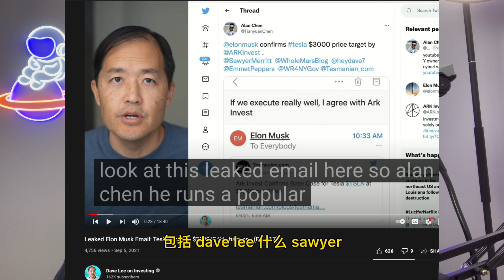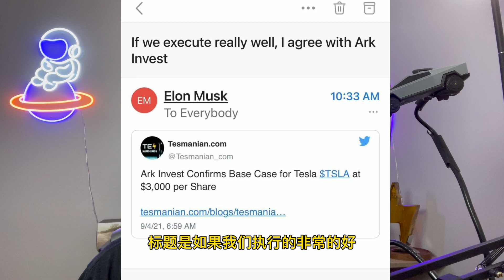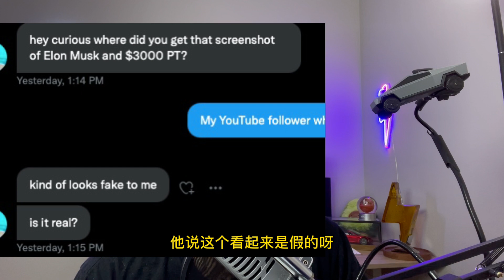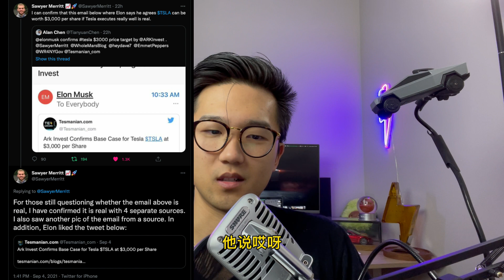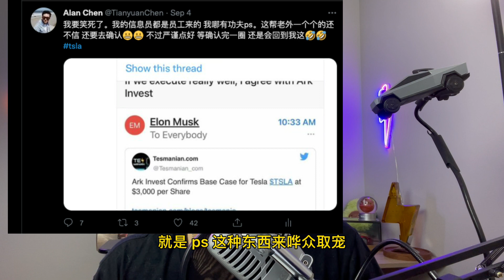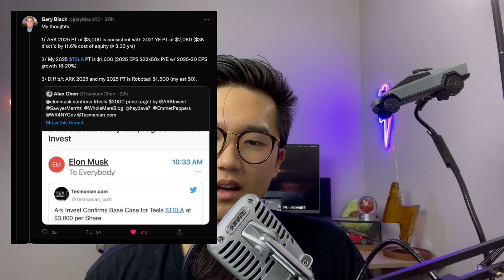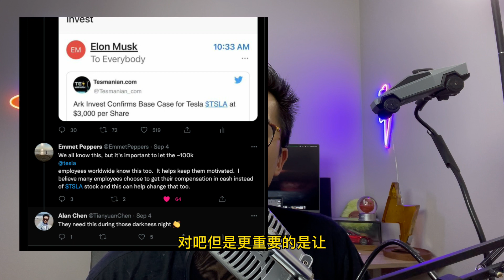(Eps.165)内部泄露：特斯拉$3000目标价确认--老马又“鼓吹”股价？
✅欢迎使用我的链接获取1000 英里/1500公里的免费超级充电额度：

✅应大家反馈，如果您喜欢我的免费内容并且愿意支持我的频道，可以通过以下链接，我会持续提供价值❤️：